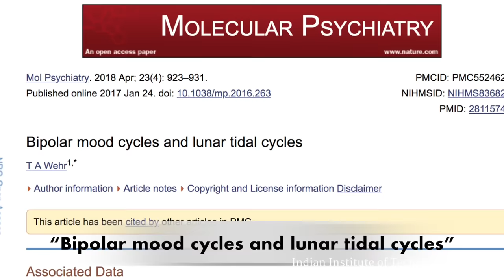Can Wearing Gemstones Change My Life & Destiny? Sadhguru Answers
Responding to a question on whether inanimate objects like gemstones can affect one’s life, Sadhguru explains the impact of inanimate objects on human beings, and whether we can go beyond these influences to shape our life and destiny the way we want.